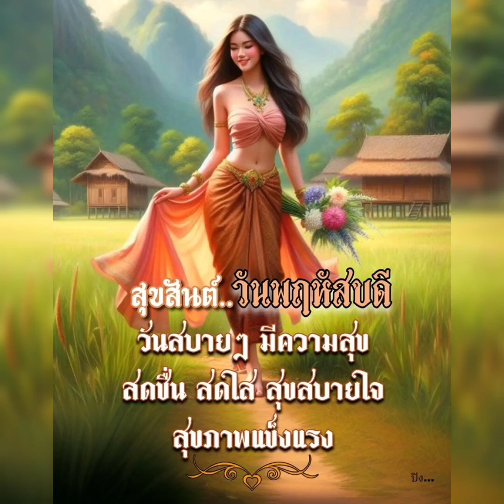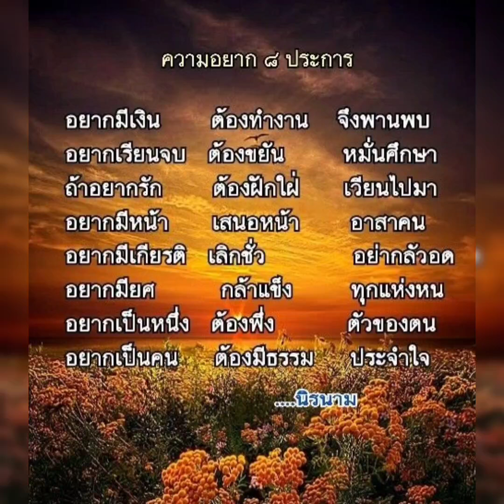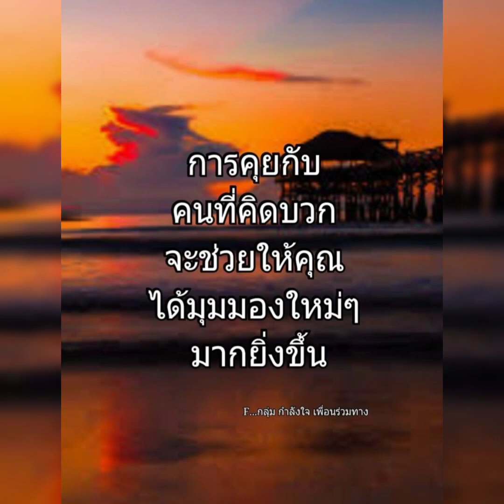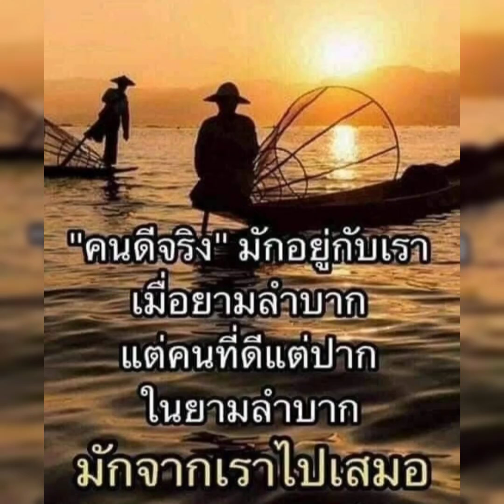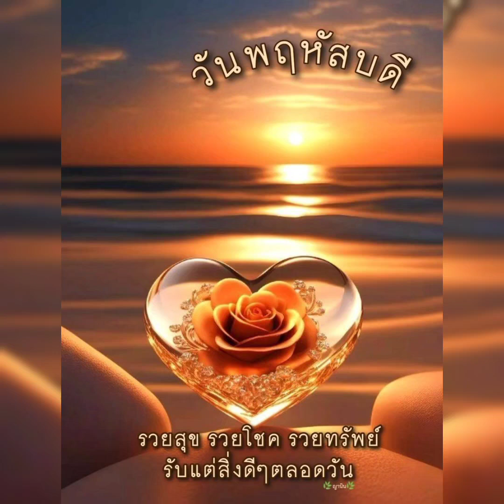สวัสดีวันพฤหัสบดี & คิดถึงใจจะขาด -- แต พาราฮัท &